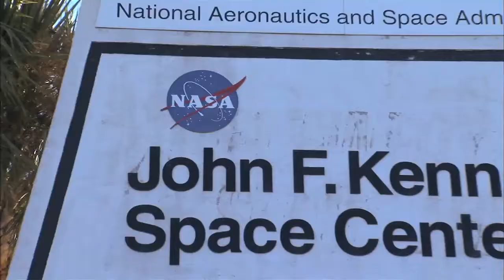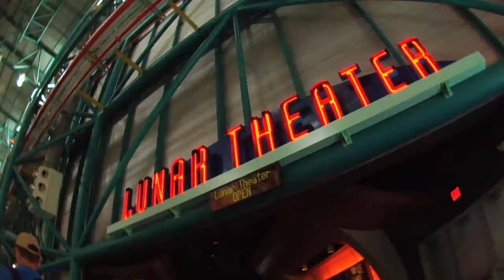Kennedy Space Center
"how to Do florida" is an Emmy Award winning travel adventure series featuring authentic Florida. For all things Florida visit: howtodoflorida.com.

Check out "The Outsiders Club" our outdoor adventure series for kids

SOCIAL MEDIA

SOCIAL MEDIA

Chad learns all about the Kennedy Space Center and what there is to do and enjoy there.